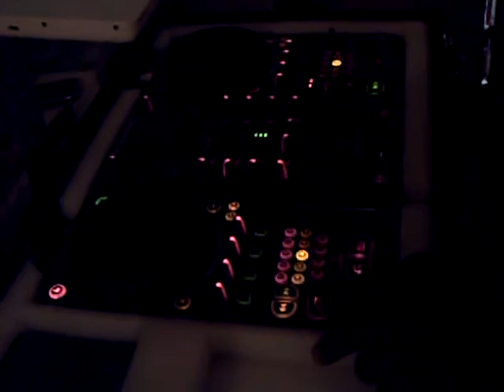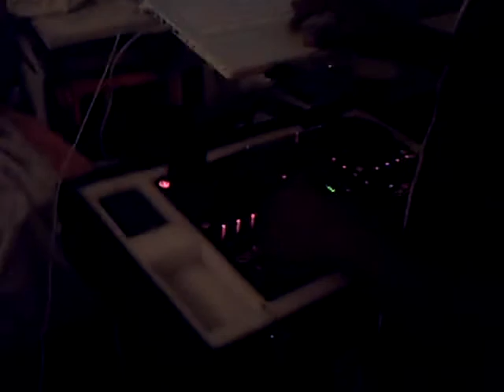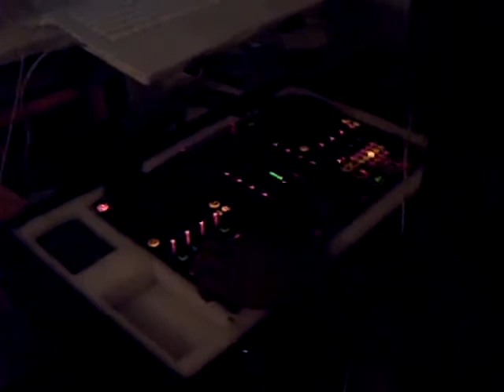dj znobia na casa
na casa